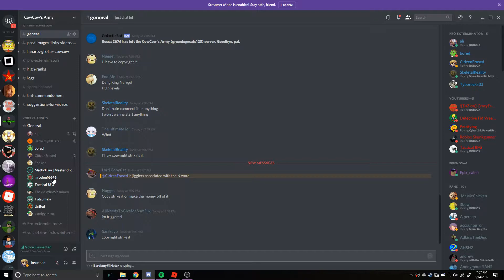voice chat reaction to exploiting frappe